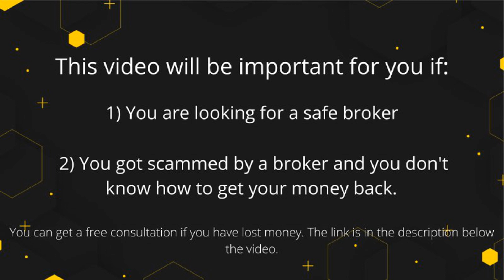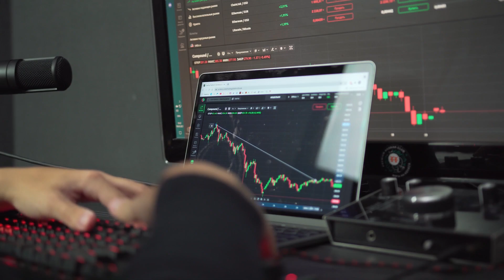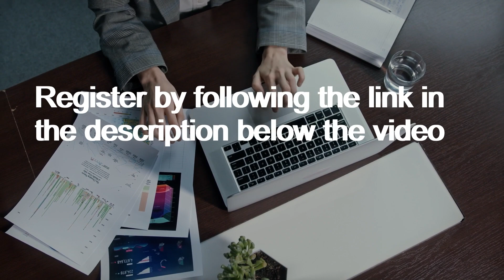Jet Trade Markets Broker Review 2023 - Is this forex broker a scam?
👉 How to Get Money Back From Jet Trade Markets Scammer?

Overview of Jet Trade Markets forex broker. In this Jet Trade Markets Review we will tell you why Jet Trade Markets broker is a scam and how to withdraw your money. What licenses does this broker have and in which countries does Jet Trade Markets operate?
Also we wil tell you how to choose a safe forex broker and trade successfully (reliable forex signals).
We also advise forex broker FXTM. Proven forex broker with the appropriate licenses.

Also see the review of other forex brokers on the channel Assistance Refund: